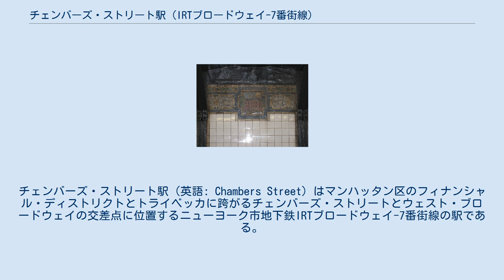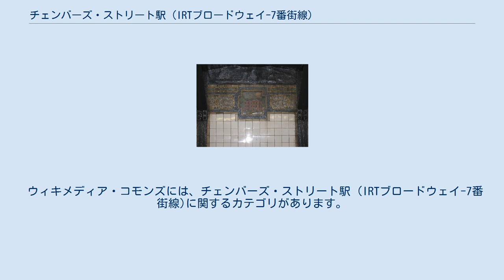チェンバーズ・ストリート駅 (IRTブロードウェイ-7番街線)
チェンバーズ・ストリート駅（英語: Chambers Street）はマンハッタン区のフィナンシャル・ディストリクトとトライベッカに跨がるチェンバーズ・ストリートとウェスト・ブロードウェイの交差点に位置するニューヨーク市地下鉄IRTブロードウェイ-7番街線の駅である。
1系統および2系統が終日、3系統が深夜を除く終日停車する。
 最初に開業した路線のタイムズ・スクエア-42丁目駅から分岐し、34丁目-ペン・ステーション駅まで南へ向かう、IRTブロードウェイ-7番街線のシャトルは1917年に開業した。
このシャトル路線は1918年7月1日にサウス・フェリー駅まで延伸された。
チェンバーズ・ストリート駅はこの延伸区間に開業した駅の一つである。
チェンバーズ・ストリート駅からウォール・ストリート駅を結ぶより短いシャトルも運行していた。
新しい"H"システムが1918年8月1日に開業し、ブロードウェイ-7番街線のタイムズスクエア駅より北の区間と、新しい延伸区間がサウスフェリー駅またはブルックリンへと繋がれた。
一方、42丁目を通る旧IRT路線は今日の42丁目シャトルとなった。
 当駅は島式ホーム2面4線を有する。
1系統は緩行線を、2系統および3系統は急行線を走行する。
当駅の南側では2系統および3系統は東にカーブして支線に入り、パーク・プレイス駅、フルトン・ストリート駅、ウォール・ストリート駅に停車後ブルックリン区方面に向かう。
1系統は終点のサウス・フェリー駅まで南進し続ける。
 当駅の北側には上下線ともに両渡り線があり、深夜に緩行線を走行する2系統は当駅の北で急行線に転線しブルックリン区方面へ向かう。
なお、パーク・プレイス駅がすぐそばに位置するため当駅の南側には渡り線はない。
これらの分岐器はアメリカ同時多発テロ事件によりサウス・フェリー支線が不通になった影響で1系統が3系統の代わりにブルックリン区方面行きになり、当駅に停車する全列車がマンハッタン区内で各駅停車として運行された際にも利用された。
 2007年から2009年にかけて行われた改修工事でエレベーターが設置され（ホームと改札階を結ぶエレベータ2基、改札口と通りを結ぶエレベータ1基）、ADA準拠となった。
 ウィキメディア・コモンズには、チェンバーズ・ストリート駅 (IRTブロードウェイ-7番街線)に関するカテゴリがあります。